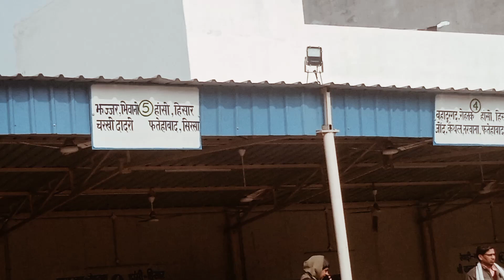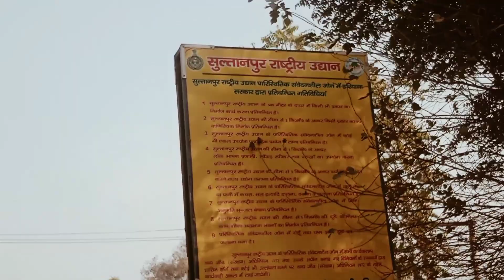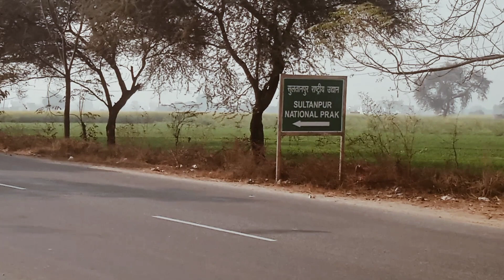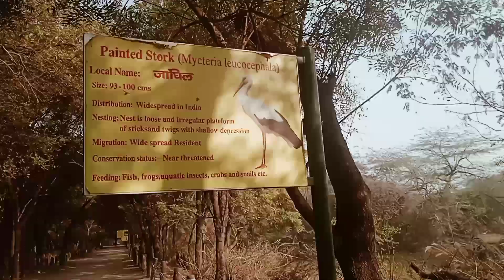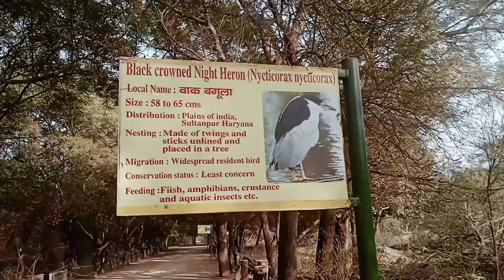दिल्ली से सुल्तानपुर नेशनल पार्क बस द्वारा // Delhi to Sultanpur National Park by Bus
7 घंटे में आना जाना खर्चा सिर्फ 170/- rs

कैसे पहुँचे दिल्ली से सुल्तानपुर नेशनल पार्क
step 1
धौला कुआं से गुड़गाँव बस द्वारा किराया 50/-
step 2
गुड़गाँव से सुल्तानपुर नेशनल पार्क बस द्वारा किराया 30/-

सुल्तानपुर नेशनल पार्क से दिल्ली कैसे पहुँचे
step 1
सुल्तानपुर नेशनल पार्क से गुड़गाँव बस द्वारा किराया 30/-
step 2
गुड़गाँव से धौला कुआं बस द्वारा किराया 50/-

Sultanpur National Park को Sultanpur Bird Sanctuary भी कहते हैं